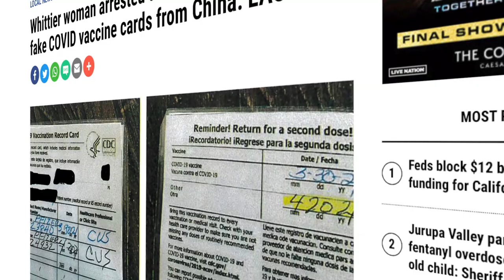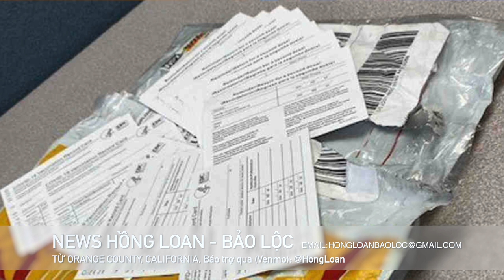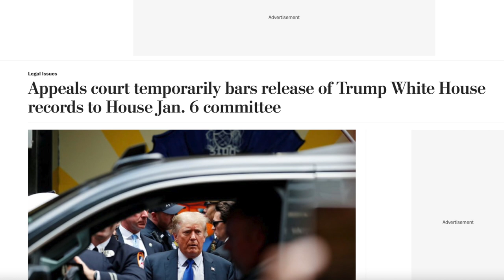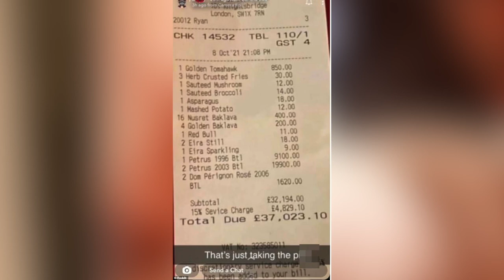🇺🇸12/11 Bà lão 82 tuổi bị lừa hơn $700 ngàn đô/ TVB "cầu xin" Lưu Đức Hoa, Châu Tinh Trì quay về